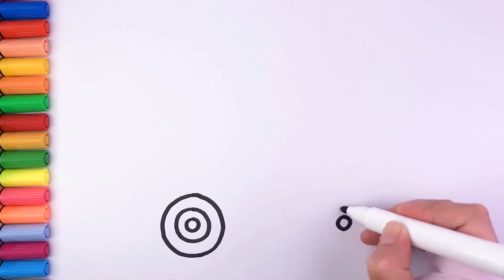Muzqaymoq mashinasini qanday chizish va bolalar uchun rang .How to draw ice cream truck and color